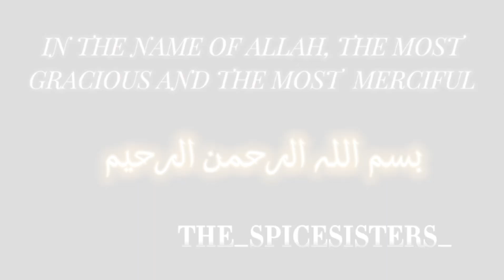POTATO PEEL CHIPS | ALOO KAY CHILKO KI CHIPS | POTATOES PEEL CHIPS RECIPE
. Potatoes peel chips recipe
. Potato recipe
.chips
. Aloo kay chilko ki recipe